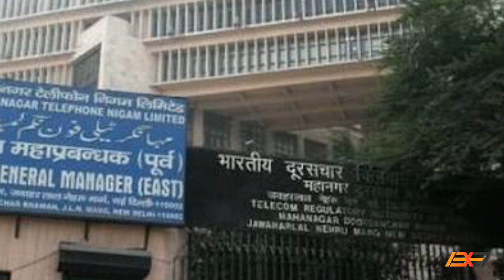Career #2: Best Government Job for Electrical Engineers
Must for Electrical Engineers who are wishing for Government Jobs